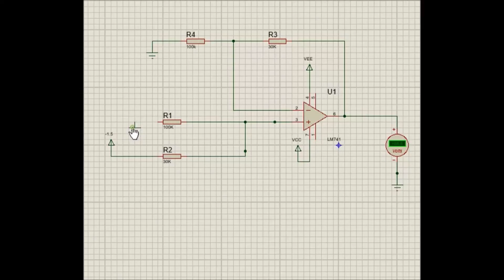Level Shifter Circuit Using opamp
The objective was to shift the voltage level from-5V/5V to -3V/0V .
that means we have to design the op-amp inverting level shifter .

Arduino starter kit with book

Raspberry pi

Browse arduino products

Esp8266 boards

Arduino many in 1 sensor kit

RFID module

Bangood

UNOR3 Basic Starter Kits

Arduino 37 in 1 sensor modules

MFRC522 RFID Reader

Basic Electronic kit

RFID starter kits V2

Nodemcu ESP8266

For Arduino, Raspberry Pi, IoT, and programming projects check my Fiverr profile,